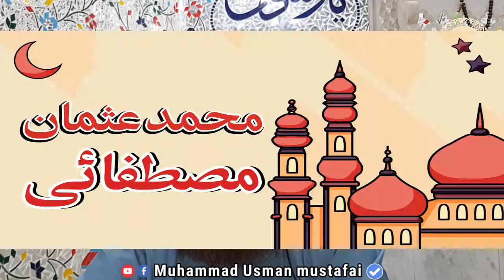Akhrat mein insan ka Kiya Haal ho ga.surah kahf ayat no 46,47.Dr mufti Muhammad Suleman Qadri